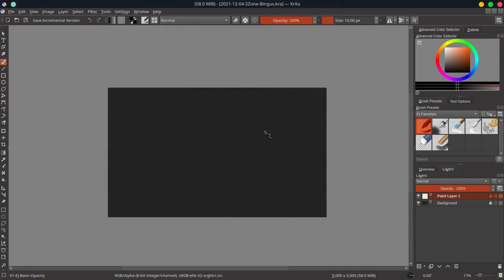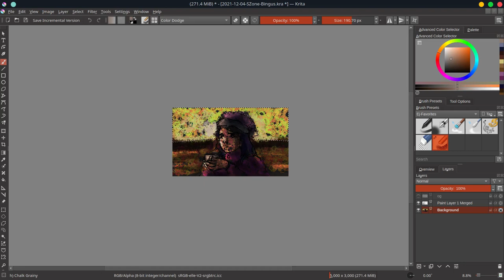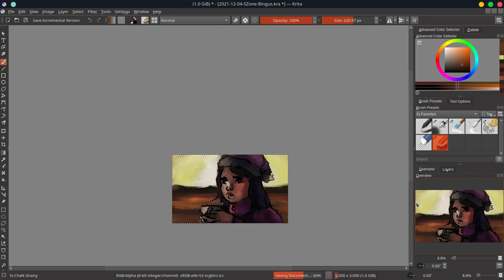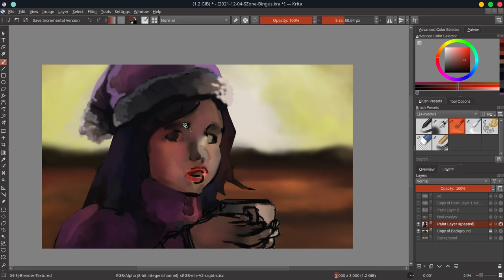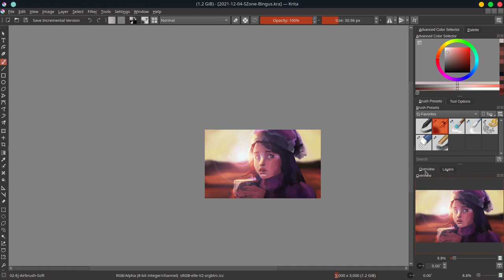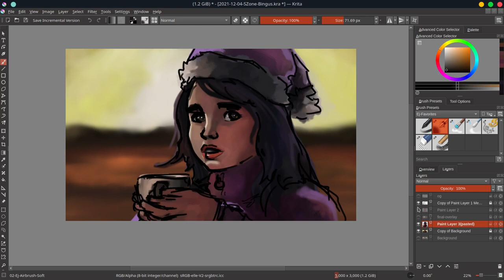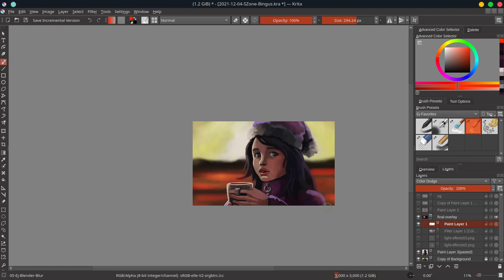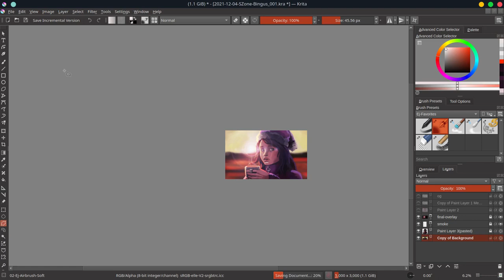Bingus - Krita Timelapse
This is the second Secret Santa illustration that I did for Bingus. The first one I did was for Maya. The Secret Santa was an artwork collab that sketch zone, a discord server,  did in Christmas 2022.